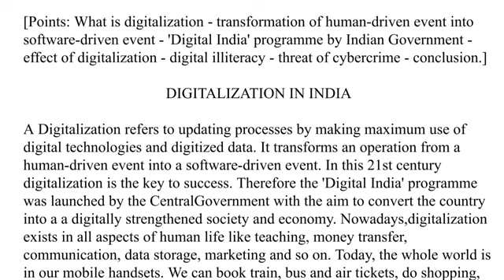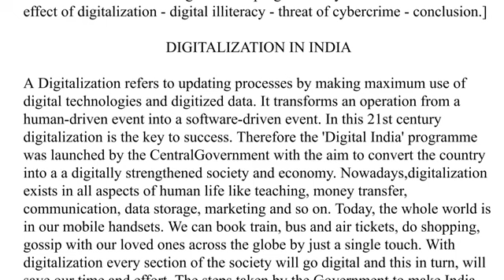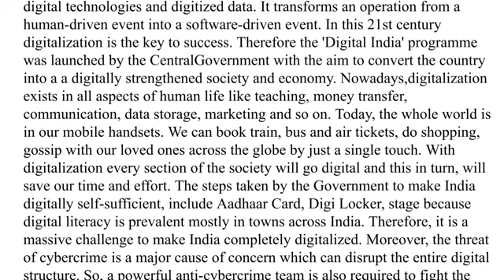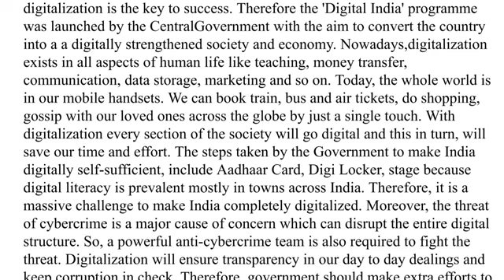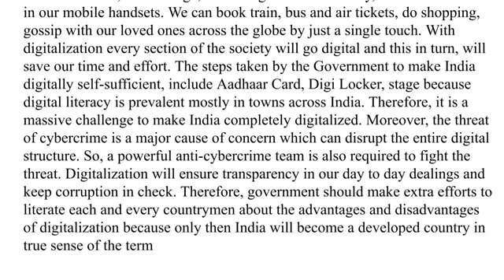Paragraph Writing On Digitalization In India HIGHER SECONDARY English Suggestion 2025